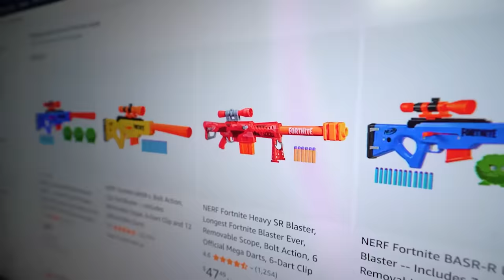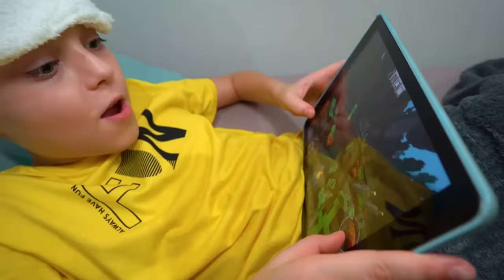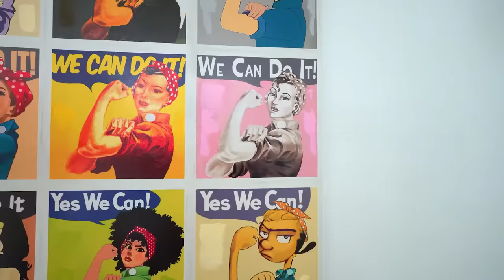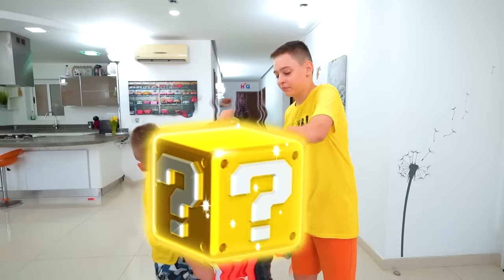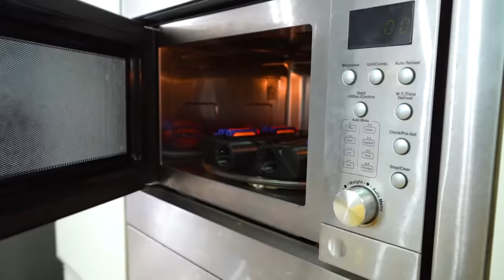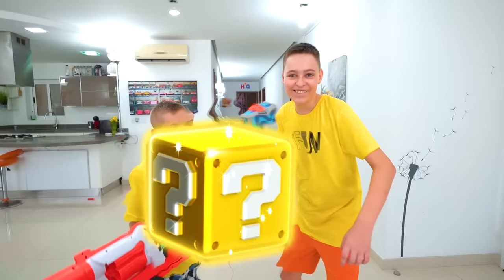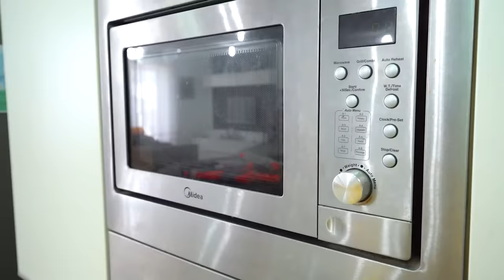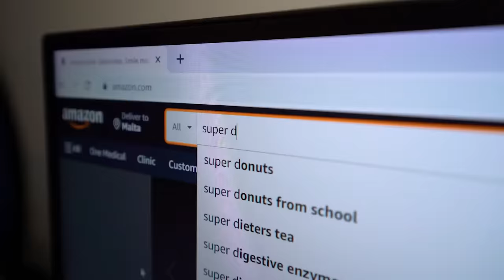Caught on Security Camera: NERF Minecraft Creepers Invasion & Other New NERF Stories by RM Bros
All new Nerf battles series from RM Bros. Collection of Nerf battles and fun stories with Nerf blasters from Roman and Max.